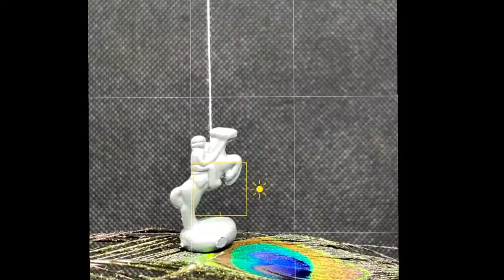Creative peacock feather photography ideas| iPhone photography tips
In this video tutorial, I'm gonna show you a few creative mobile photography ideas with a peacock feather by using an iPhone pro max.
See you soon guys. Stay healthy, stay safe.

Can buy my photos from Shutterstock

Sound Tracks/ Stock videos
Camera/Phone
iPhone pro max
Used Apps
1. Snapseed
2.PicsArt
3.KineMaster